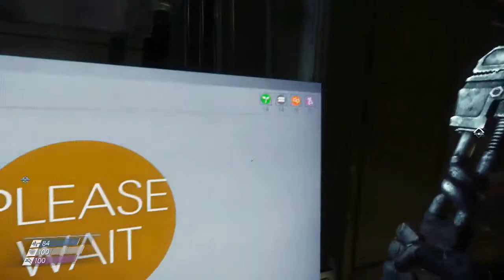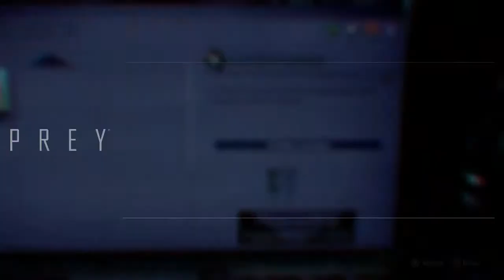Prey part 2